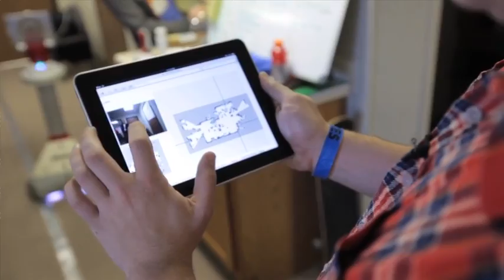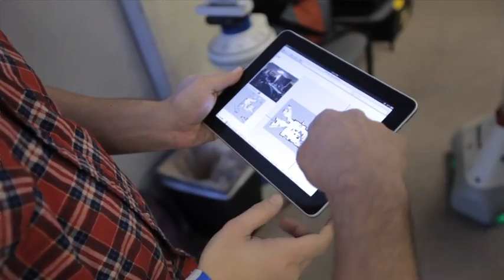Interview: iRobot Creator Mark Chiappetta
Paul Miller sits down with Mark Chiappetta to talk about the iRobot Ava.